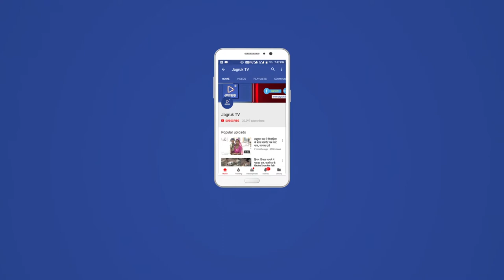JAGRUK TV : जोधपुर : चाचा नेहरू को जयंती पर किया याद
चाचा नेहरू को जयंती पर किया याद
शहरभर में हुए कई कार्यक्रम, स्कूलों में भी मनाया बाल दिवस
जोधपुर। देश के प्रथम प्रधानमंत्री जवाहरलाल नेहरू की जयंती पर बुधवार को शहरभर में कई कार्यक्रमों का आयोजन हुआ। कांग्रेस कार्यालय में जहां श्रद्धांजलि सभा का आयोजन किया गया वहीं स्कूलों व अन्य स्थानों पर भी बाल दिवस मनाया गया।
नेहरू जयंती पर बुधवार को एमजीएच रोड स्थित कांग्रेस के शहर कार्यालय में शोक सभा का आयोजन किया गया। इस दौरान कांग्रेसियों ने जवाहरलाल नेहरू की तस्वीर के समक्ष पुष्पांजलि अर्पित की। नगर निगम में प्रतिपक्ष नेता राजेंद्रसिंह सोलंकी के साथ ही अन्य कांग्रेसी नेताओं और कार्यकर्ताओं ने चाचा नेहरू का श्रद्धांजलि अर्पित की। इस दौरान कार्यकर्ताओं ने चाचा नेहरू के समर्थन में नारे भी लगाए।
इसी तरह स्कूलों में बाल दिवस मनाया गया। राजकीय बालिका उच्च माध्यमिक विद्यालय राजमहल में बाल दिवस उत्साहपूर्वक मनाया गया। प्रधानाचार्य डॉ. पूर्णिमा रानी ने बताया कि इस अवसर पर छात्राओं की ओर से निर्मित विभिन्न व्यंजनों के अलग-अलग स्टॉल्स लगाए गए। साथ ही कई प्रकार की झांकियों का प्रदर्शन भी किया गया। इस दौरान चुनाव प्रक्रिया को समझाने के लिए छात्राओं ने मतदान में प्रयुक्त होने वाली कंट्रोल यूनिट, बैलेट यूनिट व नई मशीन वीवीपैट की कार्यवाही के बारे में जानकारी देते हुए मतदान के प्रति जागरूक किया। बाल के दिवस के मौके पर रंगोली प्रतियोगिता, नृत्य प्रतियोगिता, कक्षा-कक्ष सजावट व मेहंदी प्रतियोगिता का आयोजन किया गया। विजयी प्रतिभागियों को पुरस्कृत किया गया।